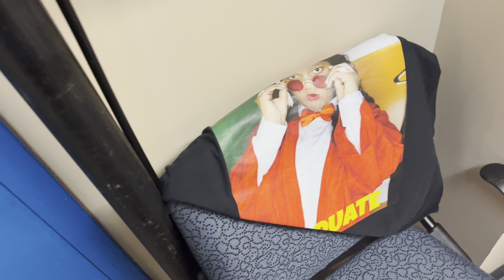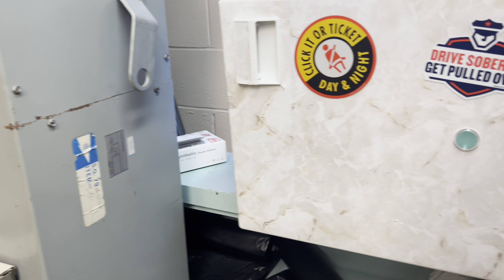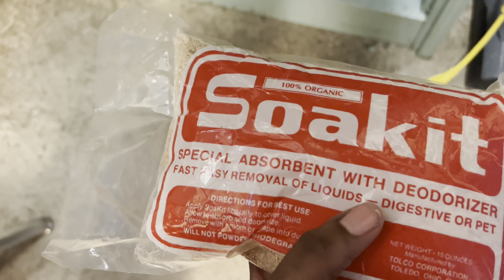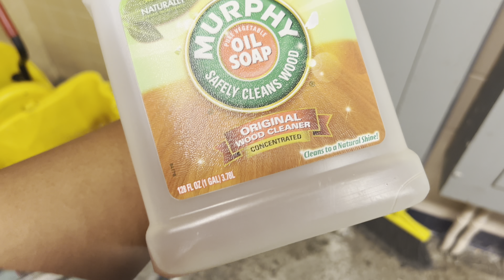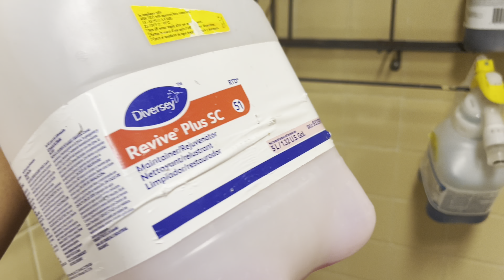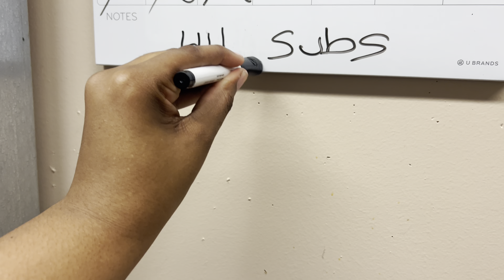A DAY IN THE LIFE AS A CUSTODIAN GIRL | Janitorial restroom cleaning 🧽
DAY IN THE LIFE | Janitorial restroom cleaning 🧽